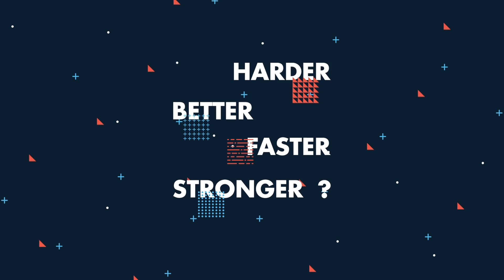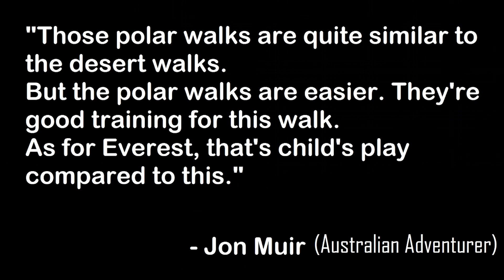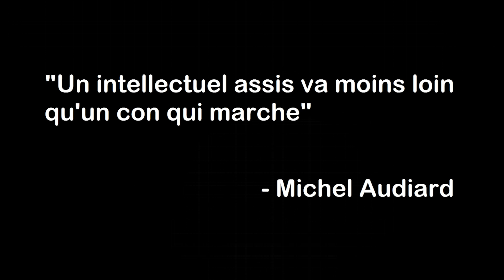Re-defining adventure. What are the new limits to be broken? | Louis-Philippe Loncke | TEDxLiège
Re-defining adventure. What are the new limits to be broken?

Louis-Philippe Loncke is an explorer, adventurer, project consultant and entrepreneur. He has degrees in engineering and management.

He has done 15+ expeditions from solo extreme treks across deserts, long distance sea-kayaking on rivers or lakes, scientific or expeditions to raise awareness for an ecological cause. Most of his expeditions were prepared while still having a full time job as IT project consultant. He has totaled 10 world first expeditions and was awarded « European Adventurer of the year 2016 » in Munich during the ISPO fair.

He received recognition as torchbearer for the 2012 London Olympics, Fellow of the Explorers Club, elected Fellow of the Royal Geographic Society and Ambassador for the Jane Goodall Institute in Belgium. In 2014, he was knighted by Dr. Goodall herself “Sir Iguana”, knight for the Youth, the Animals and the plants at the European parliament.